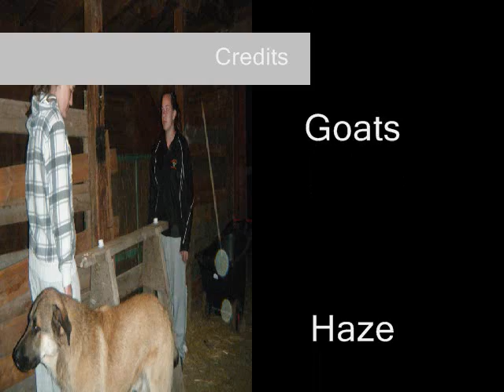The Visit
I think it was only 2 in the morning, or something, when we did this, but it seemed so much later due to lack of sleep over the past couple of days. Made some time last summer for absolutely no reason, and it has absolutely no point to it.